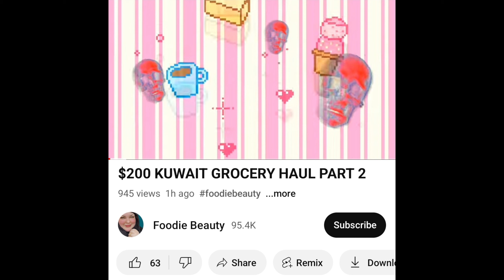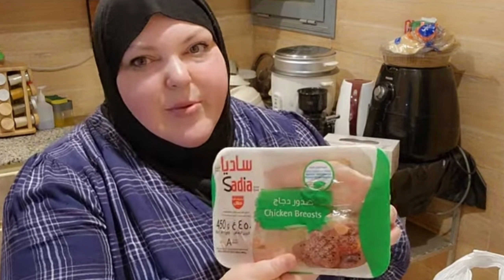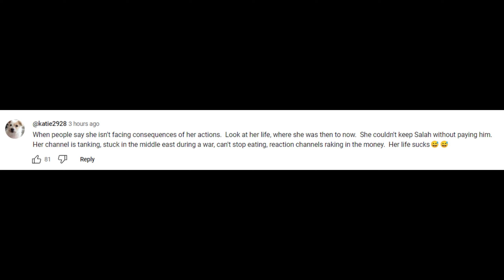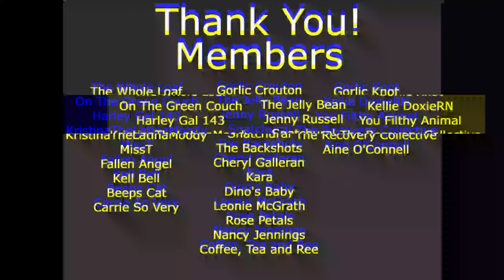Foodie Beauty Takes Lazy Content To Another Level